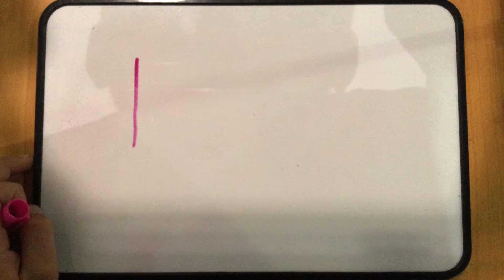National Motor Museum 3rd Oct 2022 Hi Hello